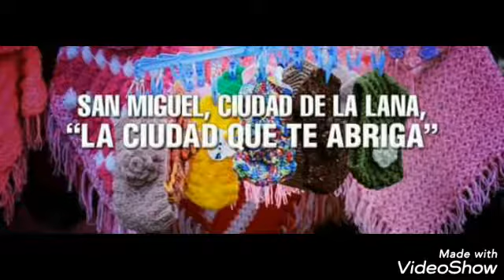Selección de Polkas En VIVO Los Chinos 2019 Bs As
JUAN Manuel Dj Producciones